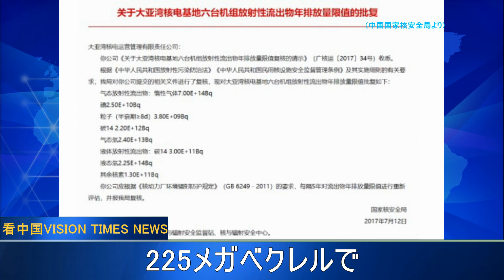中国原発の核廃水排出量、日本の10倍以上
日本政府が2年後、福島第一原子力発電所に蓄積された処理水を希釈して海に放出すると決定したことに対し、中韓両国の強い反発を招いた。中国共産党外交部の趙立つ堅報道官は、「海は日本のゴミ箱ではなく、太平洋も日本の下水道ではない」と非難した。

※本チャンネルは真実な報道を提供し続けていきます。コンテンツが削除される恐れがあり、その際には引き続きニコニコ動画よりご視聴下さい。

【ニコニコ動画】の登録を宜しくお願いします。

〜関連SNS〜
看中国【日本】Twitter